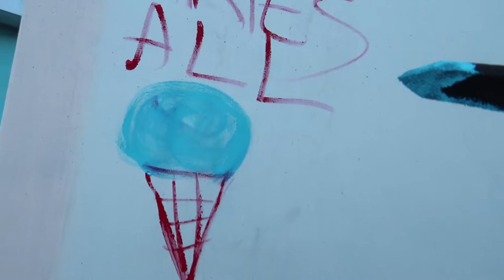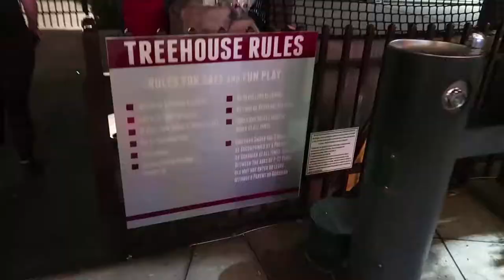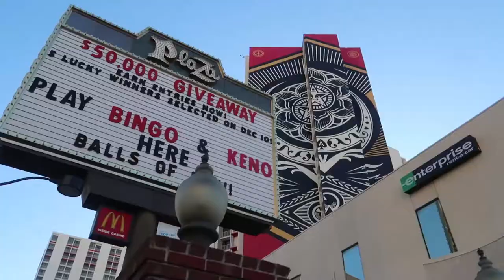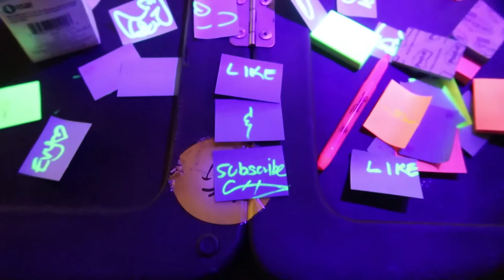Why Life Is Beautiful Festival Las Vegas is the BEST festival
This is the second year in a row Johanna and I celebrated her birthday at Life is Beautiful . Both years were great, but this years lineup was incredible. The festival has amazing music, art, and food. It may just be the best music festival!